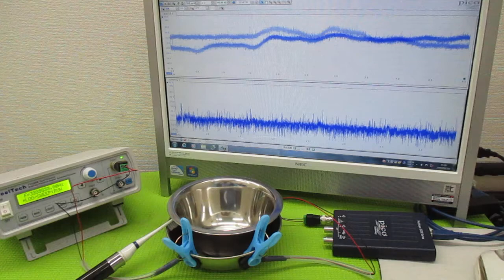オリジナル製品：超音波発振プローブを利用した超音波制御技術 ultrasonic-labo